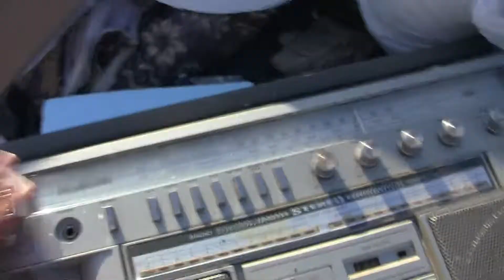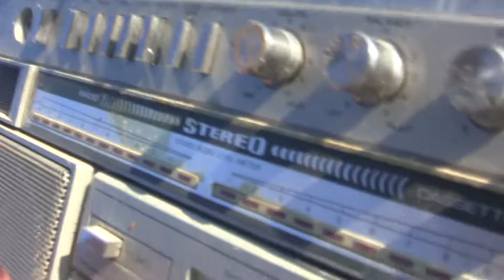aventure zone rien trouve mais....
regardé moi dans mes aventure zone et je ne trouve rien mais. plus tars je trouve des chose interesent